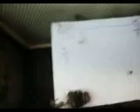Bumblebee vs Honey Bees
Bumblebee is saved!!!